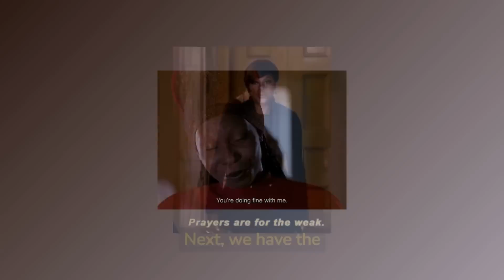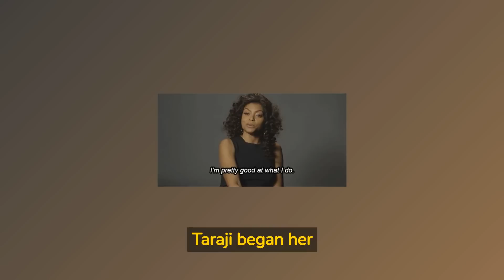Highest Paid Black Actresses 2023 | Highest Paid Female Black Actors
Highest Paid Black Actresses 2023 | Highest Paid Female Black Actors | Millionaire Motivation | Black Actors

Welcome to all things Luxe. We find luxury gems, homes, celebrities, influencers, affluencers, cars, hotels, and experiences of the world's top Millionaire and Billionaires! Get inspiration and motivated here. The only thing between you and your dreams is called mindset. So join the Luxe life watch all our videos and learn what the wealthy are doing, buying, and experiences... also learn how many have gained success!

If you have any luxury examples to make our channel better comment your request.